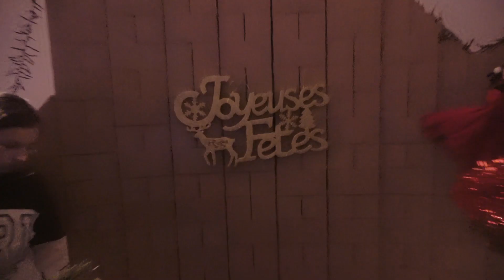ON DÉCORE UN SAPIN D'UNE SEULE COULEUR ROUGE VS JAUNE ! One Color Challenge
15% de remise sur votre sapin avec le code BUBBLE jusqu'au 20 décembre
Hello à tous ! Nouveau one color challenge pour Kalys et Athéna ! Elles vont devoir chacune décorer un sapin de Noël d'une seule couleur. Rouge pour Athena et Jaune pour Kalys ! Qui va gagner ce duel ?
Merci à Spin Master (Bakugan Geogan Rising) pour cette collaboration et à Crok Ta Box pour les friandises offertes.
Laisse un petit pouce en l'air pour un autre épisode de On Construit une Cabane d'une seule Couleur Challenge ! One Color Challenge !